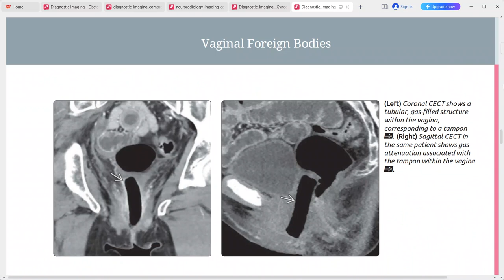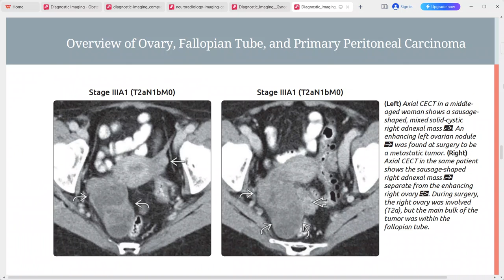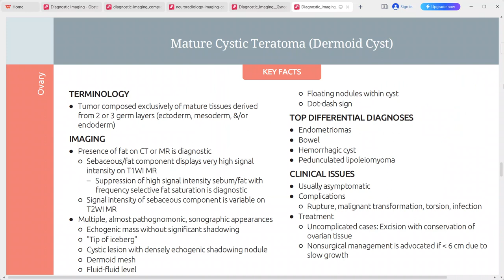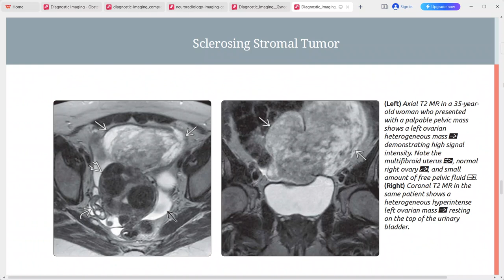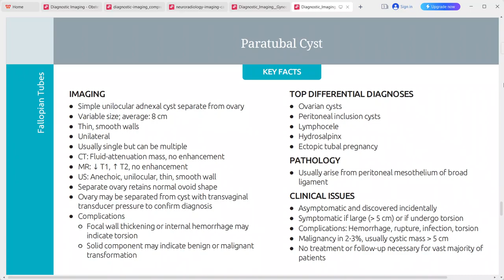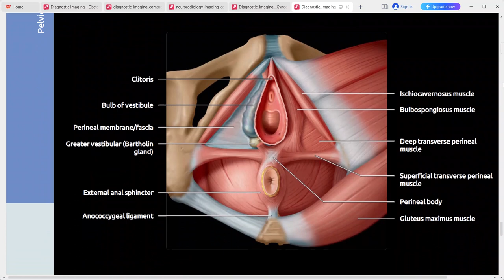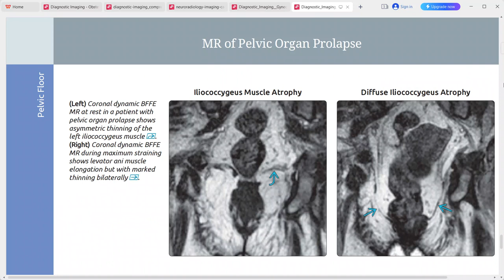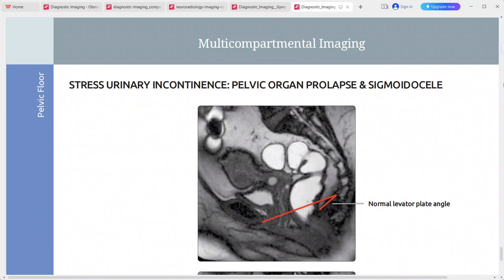GYNAE IMAGING DIAGNOSTIC IMAGING SERIES